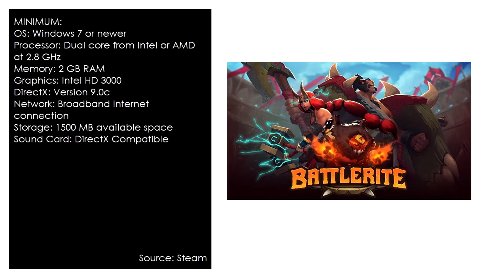Battlerite on Intel HD Graphics | 4GB RAM | Will it iGPU?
Want to play Battlerite on Intel HD Graphics? Will it run? Let's find out!

System Information:
Unit: Dell Insipiron 3552
CPU: Intel Pentium N3710 @ 1.60GHz
GPU: Intel HD Graphics 405
RAM: 4GB DDR3